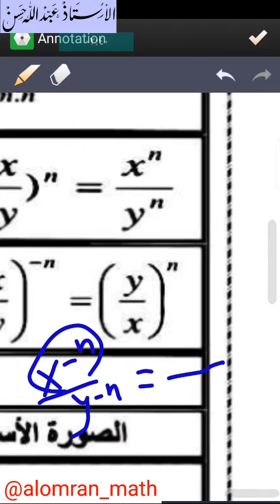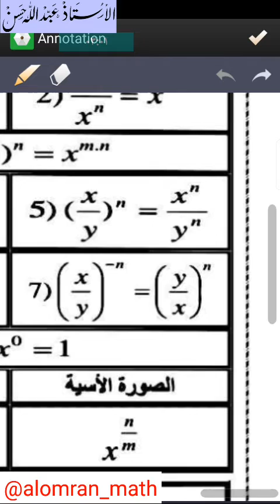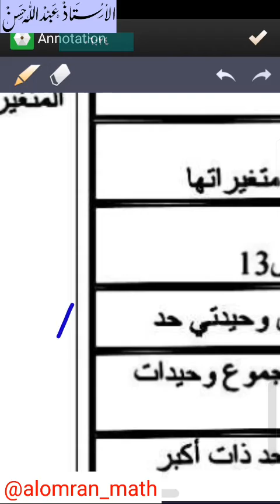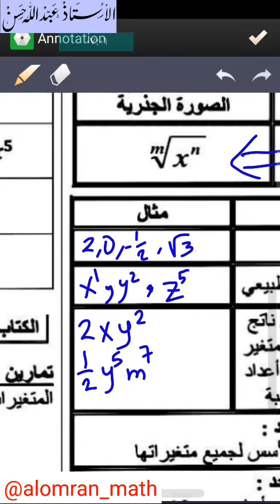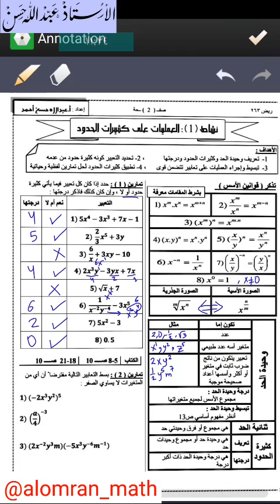01 ريض 263 / العمليات على كثيرات الحدود 1